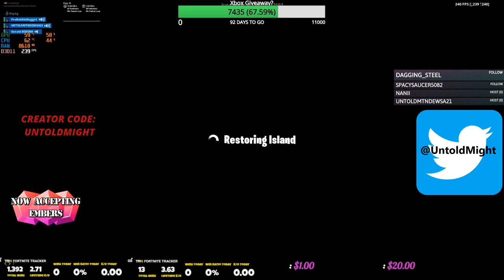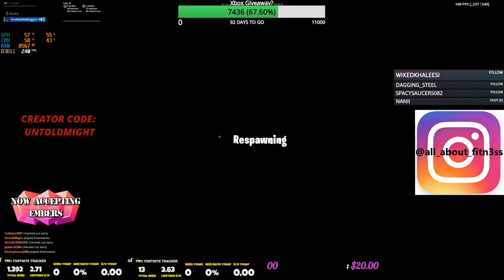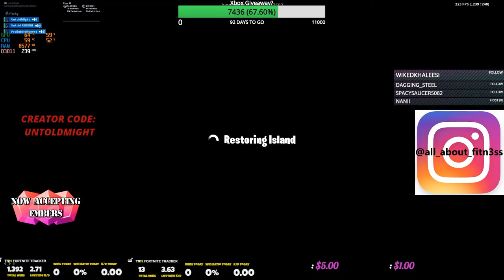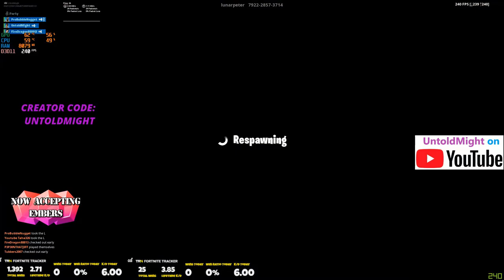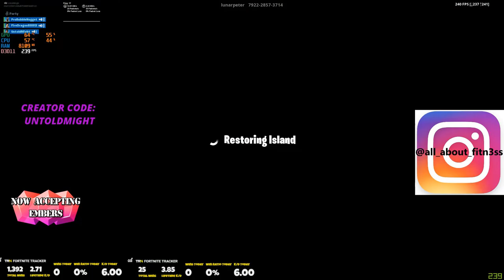Here's Nostalgic Footage of Me Playing Zone Wars w/ a Controller on PC (Chap. 1: Season 9 Throwback)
😄 Epic Games ID's: UntoldMight, YT UntoldMight, UntoldMight YT
👑 Xbox Live Gamertag: CodeUNTOLDMIGHT
✨ Discord Username: UntoldMight#8313
⭐ Steam Username: UntoldMight73

🖥 Gaming PC

25" Dell Alienware AW2518H 1ms 240Hz TN FHD LED-backlit LCD G-Sync Capable Gaming Monitor

💻 Streaming PC

23" Acer SA230 60Hz 4ms IPS FHD LCD FreeSync Compatible Monitor

🎮 Console

Xbox One X 1TB Console
Xbox Elite Wireless Controller
9 FT. Nylon Braided MicroUSB Charging Cable
Sony MDR-EX14AP In-Ear Wired Earbuds
75" Samsung NU6900 Smart 4K UHD TV

🔌 Other Equipment

Gunnar Optiks Gaming Glasses
128GB Green Apple iPhone 11

👀 Fortnite Settings

Window Mode: Fullscreen
Rendering Mode: DirectX 12 (Beta)
Sensitivity X & Y: 10%
Targeting Sensitivity: 30%
Scope Sensitivity: 40%
DPI: 800
eDPI: 80
HUD Scale: 90%
Wall: E
Floor: V
Stairs: Mouse Button 5
Roof: Q
Place Building: Right Mouse Button
Building Edit: Left Shift
Select Building Edit: Left Mouse Button
Edit on Release: ON

📝 Milestones

November 2018 - UntoldMight switched from a standard controller to an Xbox Elite wireless controller.
April 2019 - UntoldMight began playing Fortnite on the Xbox One X with a 4K UHD TV.
May 2019 - UntoldMight purchased both a monitor & desktop and migrated from console to controller on PC.
October 2019 - UntoldMight changed his input from controller to keyboard and mouse.
March 2020 - UntoldMight replaced his gaming desktop computer and switched to a fiber-optic internet provider.
July 2020 - UntoldMight permanently transitioned from broadcasting on Mixer to streaming on Twitch and YouTube.
December 2020 - UntoldMight moved into his own house and upgraded to a dual-pc setup.